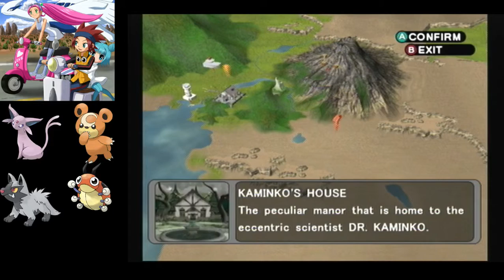Pokemon XD: Ep 3.1 - MT. BATTLE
Starts off going to Mt. Battle and doing a few battles, and then making Teddiursa back to normal